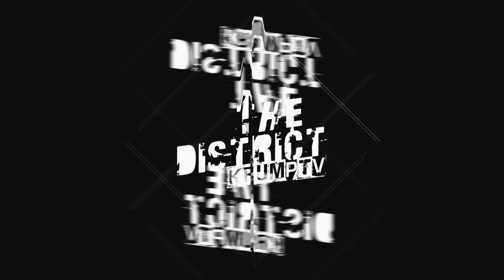Captive by HBEatz - The District Krump Music Cannon&HB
HB aka H.(B.Eatz). HB started making music since he was a kid through the influence of his father who was a musician and was a band member.

Growing up inside a musically inclined family he naturally gravitated towards making music and during the time between 2011 and 2013 he met good people in the krump industry and began producing his own music, made a few hits and the Outrage Anthem was made and made collaborations with artists “Player” with the music “No Pressure”. Won second place in Ellist Beat Awards. One of his favorite track is “Upgrade” because of the balance and the rhythm.